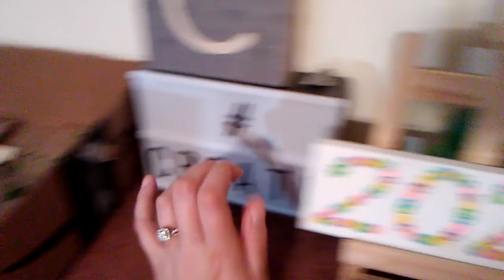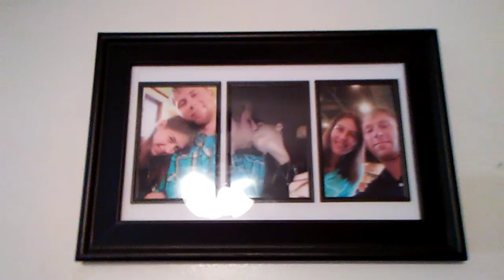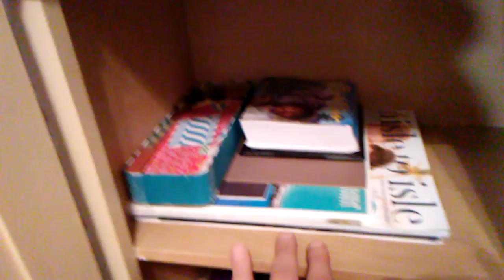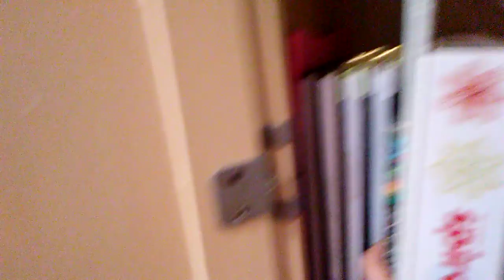TOUR OF MY ART CABINETS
Hey everyone! I finally get to show y'all what's in my art cabinets. Let us know what y'all would like to see next.